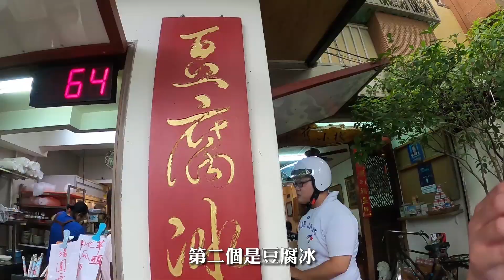【雙芷工作日記】#5｜拋彩帶+潑香檳啦!!中信兄弟上半季在台南封王!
雙芷這次為了拍攝中信兄弟封王
第一次到台南棒球場出差
啊封王不就是球員潑香檳嗎
關記者什麼事呢?
如果這樣想就大錯特錯了
看完這支影片就知道
記者也是要做好萬全準備的!!!
就讓雙芷來告訴你～

📍芷丹TV其他系列影片連結📍
🎬芷丹TV:Love My Life!🎬
因為芷丹喜歡拍影片、拍照和剪接而誕生
是一個乘載夢想和回憶的園地🎇

喜歡旅行、美食、棒球籃球、跳舞、K-POP的芷丹🙆🏻‍♀️
想要在這個平台上分享生活中的大小事
並把和朋友、同事、家人之間的點點滴滴
用影像好好地記錄下來🎞

這裡可能會很不正經 但一定很可愛！
因為這是和大家一起創造的空間
芷丹的瘋 你們都懂～😝
也希望來到這裡的人多多包涵🥺

💗致生活中那些平凡卻獨特的每個人事物💗
📍社群網站連結📍
📍影片中使用素材來源📍